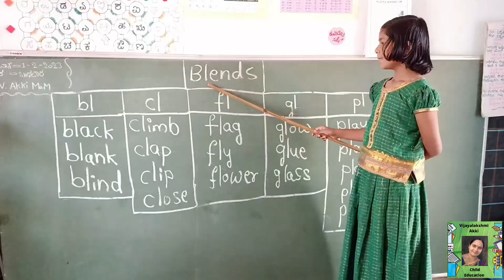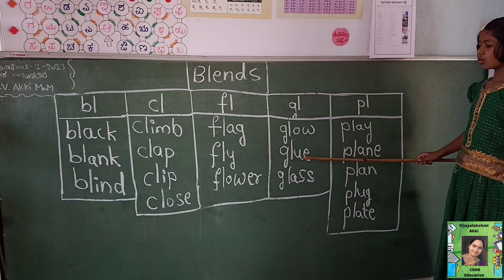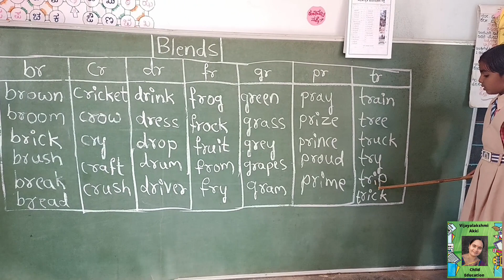ENK Level 2: Blends - Consonants: Loud Reading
English Nali Kali Level 2